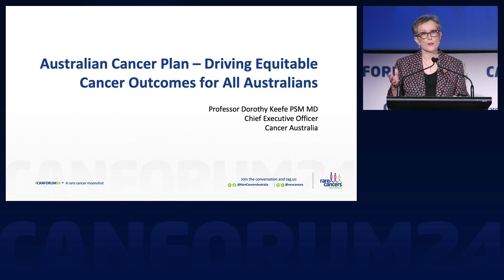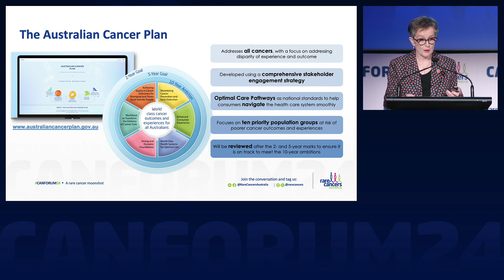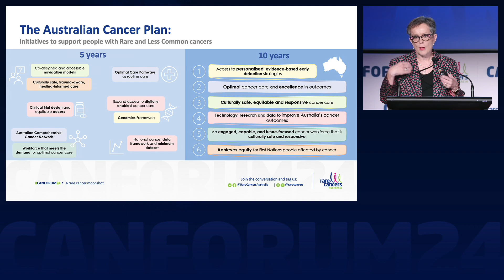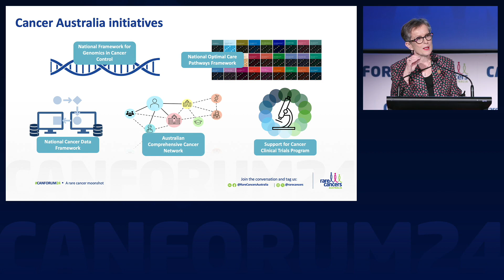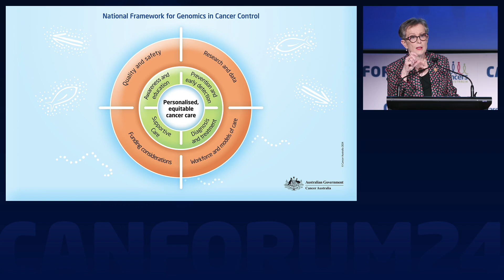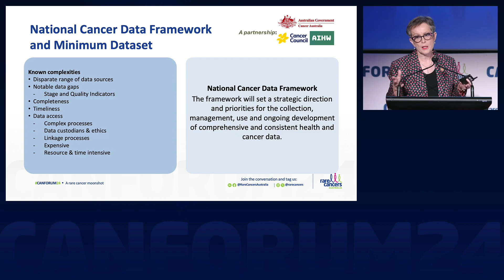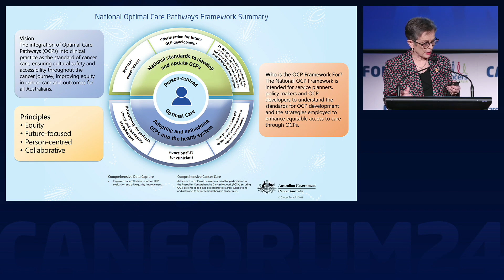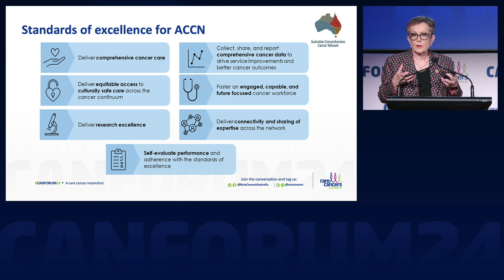CF24 | Session 1: Professor Dorothy Keefe PSM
What does equity mean for people with rare cancers? We’ll dive into the experiences and actions that have driven our advocacy over the past decade, the increasing recognition of rare through Government policy, and the importance of national leadership through Australia’s first National Cancer Plan.